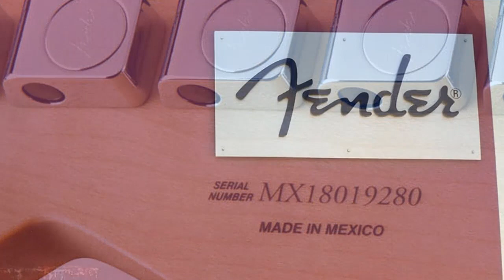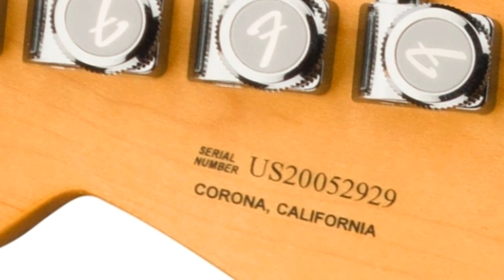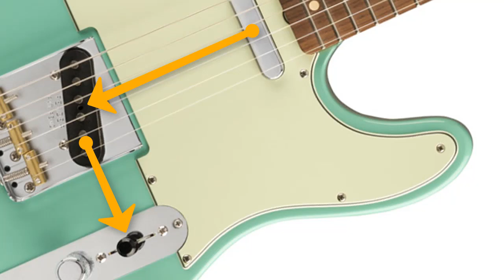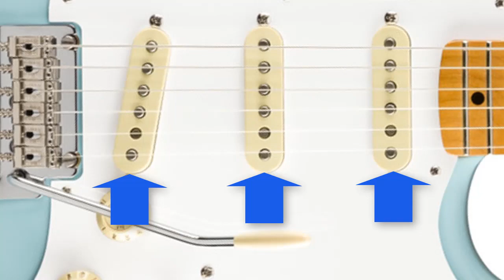Guitarras FENDER MIM - Todo lo que DEBES SABER: Series “Económicas” Player y Vintera Made in México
CONOCE Todo lo que DEBES SABER Sobre las Guitarras Eléctricas FENDER MIM: Series “Económicas” Player, Vintera, Offset, y Noventa (Made in México).

Capítulos:
0:00 Fender MIM
2:09 Fender Player
6:06 Fender Vintera
10:30 Fender Offset
11:02 Fender Noventa